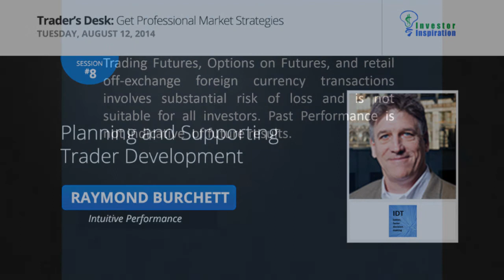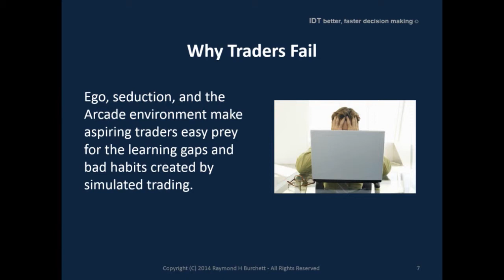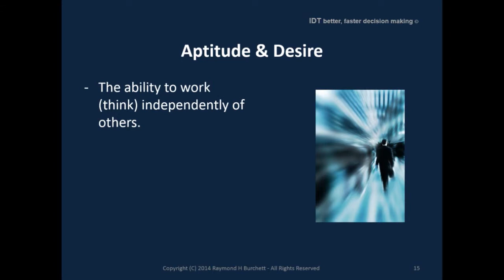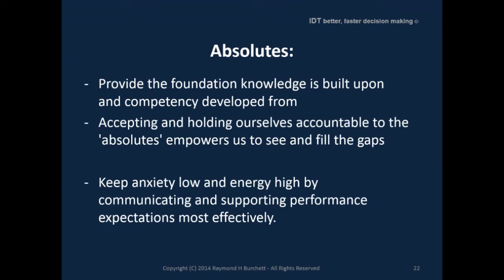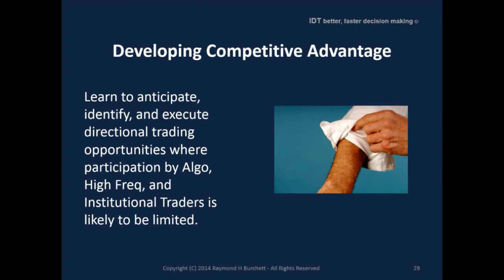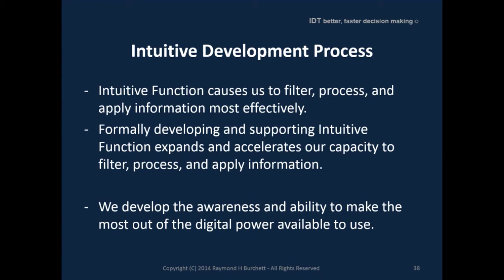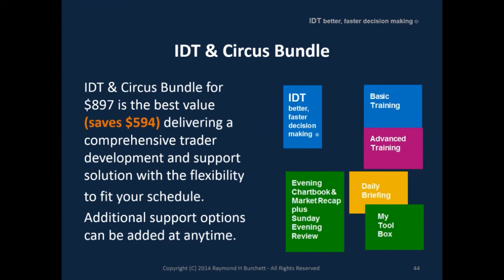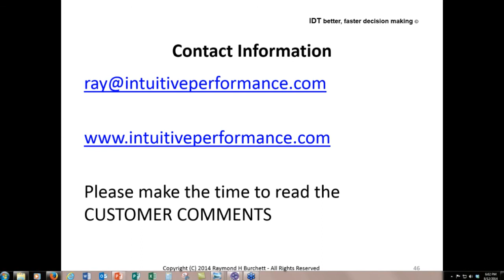Planning and Supporting Trader Development | Raymond Burchett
Learn what is required of a trading professional.
Why acceptance of and accountability to the absolutes is essential.
How you will know you are ready to begin Simulated Trading.